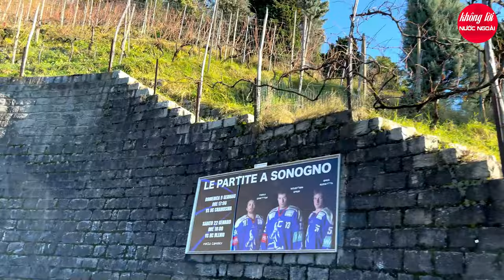THƯ GIÃN VỚI NHẠC KHÔNG LỜI BALLAD 8X 9X THỜI XƯA - KÝ ỨC ÙA VỀ - KHÔNG LỜI NƯỚC NGOÀI